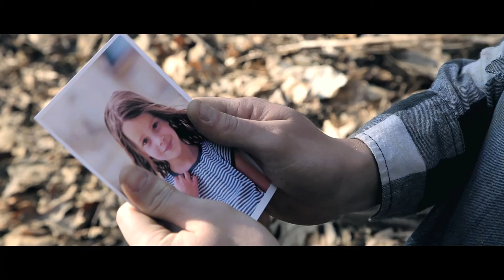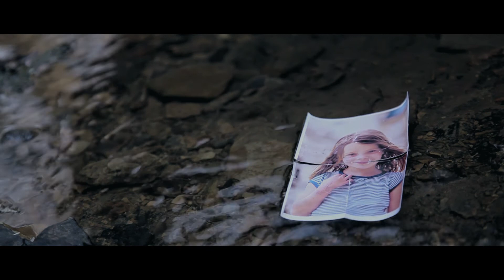Gas Station Disco - Crayon Marks (Official Music Video)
Our music video for 'Crayon Marks' off of our "Dog Bites & Cat Fights" EP!

Recorded at Sound Investment in Old Forge, Pa.

Directed by Mike Danger
Shot with Cannon 5D Mark II
Edited in Final Cut Pro 7